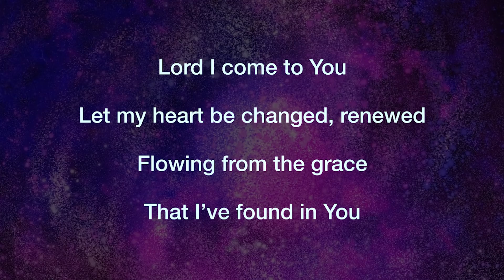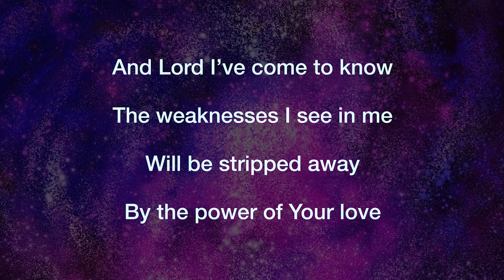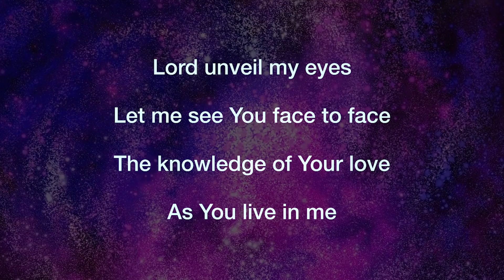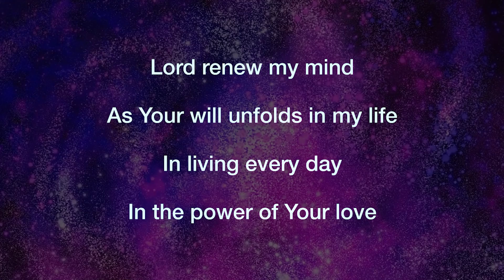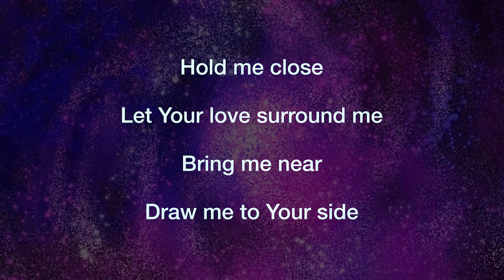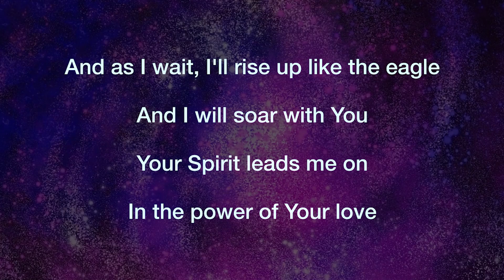The Power Of Your Love With Lyrics And Vocals A Worship Practice And Performance Track Video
This is part of the Christian music videos collection I put together for churches who couldn't have a live band for their worship services during and after the pandemic. I hope you enjoy them. This is "The Power Of Your Love" with lyrics. Use it for worship practice or as a worship performance track video.

Remember to go out there and be a blessing to someone who can't pay you back.

I hope my videos encourage you and point you to stuff that matters...😀👍

Grace & Peace.
Deborah Windham